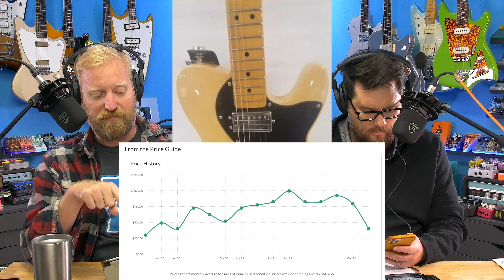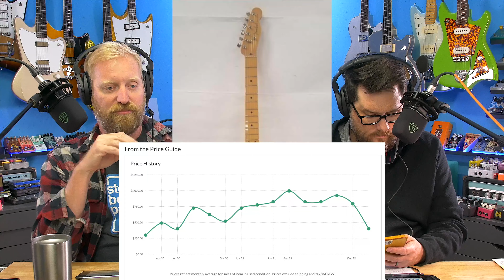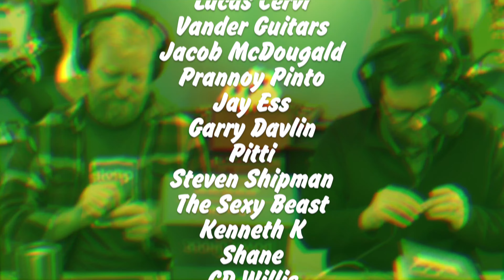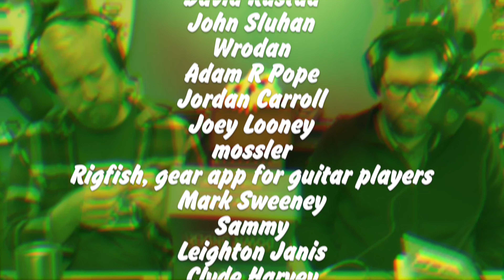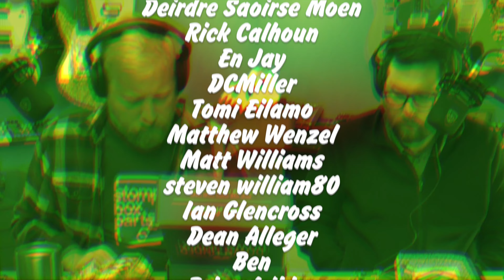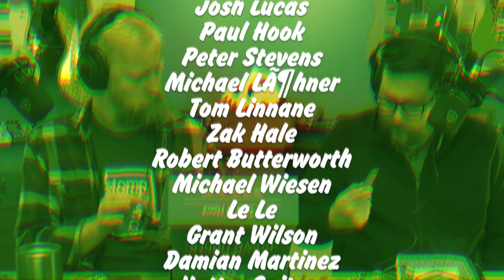WHAT WAS FENDER THINKING?!?! - DON'T MESS WITH (Carvin) TEXAS - Guitar collabs - Gibson Surf G - 467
60 Cycle Hum
9450 Mira Mesa Blvd.

How many cups of coffee do you drink on a typical day?

00:00 Short scale Telecaster
18:00 Don't mess with Carvin Texas
28:50 We got some mail from Australia! Also we got a gift pack from Stompbox Parts
37:10 Fender collaborated with Hot Wheels, but who else would make for a fun guitar collab?
56:20 Surf Gee

This week's song was from Caleb Laws of Tonerider and is called "Taquito Con Queso"